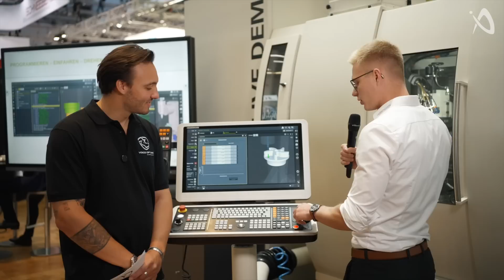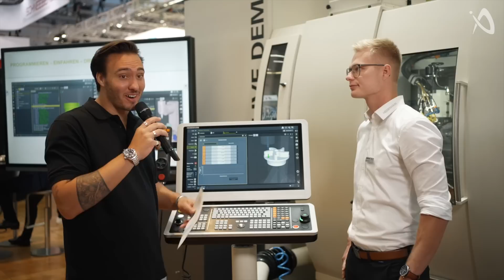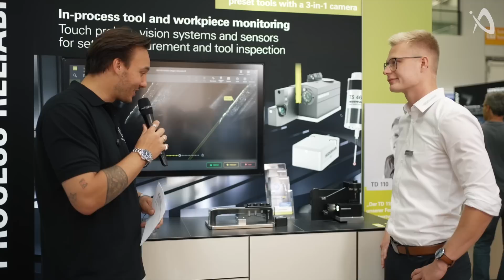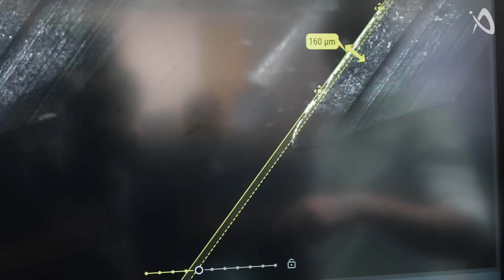Innovative CNC-Steuerung TNC7 und Sensorik – Im Gespräch mit HEIDENHAIN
VOICE of CNC bei HEIDENHAIN auf der AMB2024 - Expo Insights

IndustryArena zu Gast auf dem HEIDENHAIN-Stand, es war uns eine Freude.
Im Gespräch auf der AMB2024 mit NC-Trainer Daniel Larisch von der HEIDENHAIN Technical Academy haben wir spannende Einblicke in innovative Produktneuheiten wie die TNC7 Steuerung mit dem Override Controller 310 erhalten. Zudem haben wir den TD110 zur präzisen Werkzeugbrucherkennung und die VT122 einer Kamera zur genauen Werkzeugvermessung vorgestellt.
Im Fokus stehen Effizienz, Sicherheit und smarte Prävention – für eine zukunftsweisende CNC-Welt!